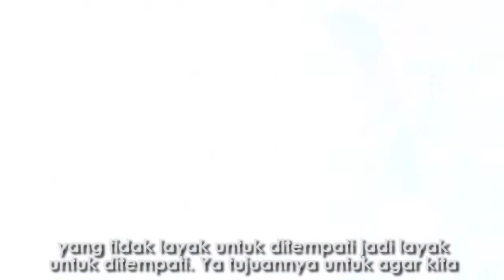MNC Peduli x Baitul Mal Muamalat Bedah Rumah Pak Abdul